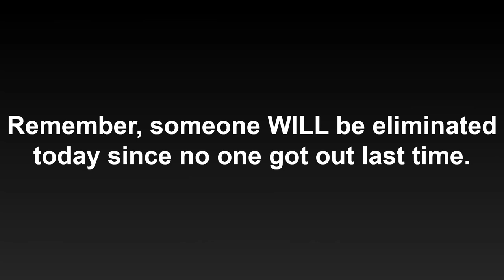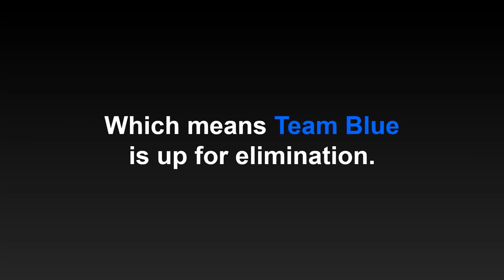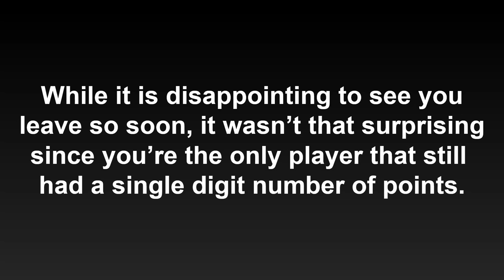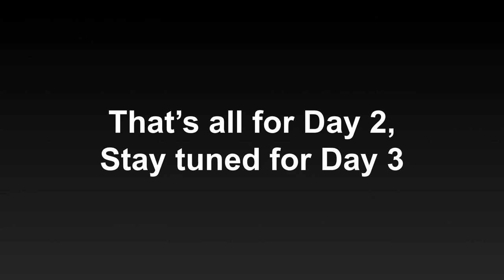YouTuber Algodecathlon II Day 2